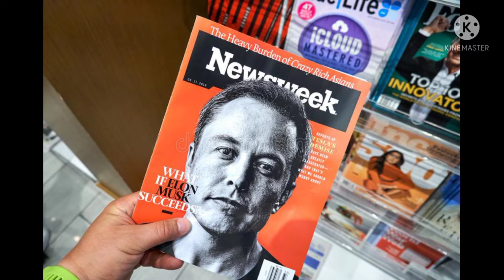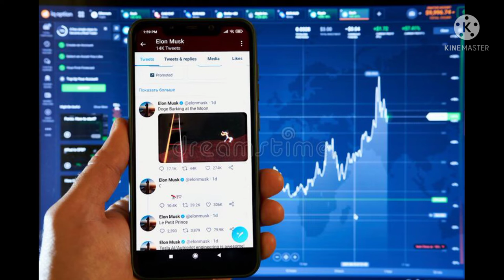Elon Musk || Nothing is Impossible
Elon Musk loved computer subjects the most.This was the reason that he learned programming in computers along with books . He made a game called " Blast " while doing computer programming.He sold this game to an american company for just 500 doller.

Elon Musk

Elon Musk Life

SpaceX Company

Tesla

Neuralink

The Starlink